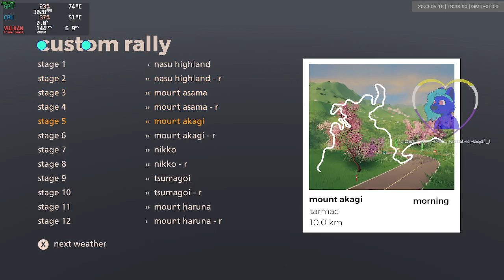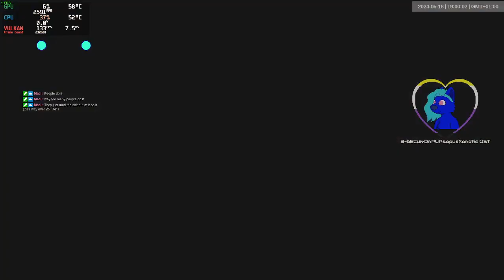japan gra wet | 1789-1800 | art of rally 1920